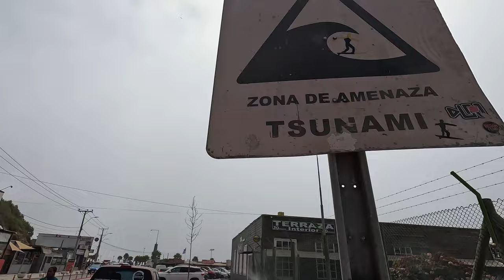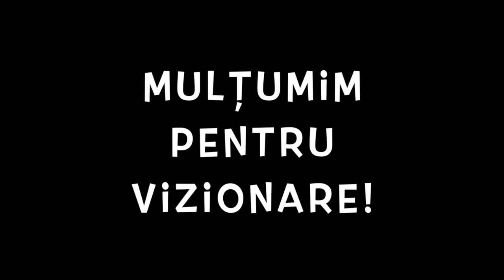🇨🇱 Stăm aproape de leii de mare la o plaja cu nisip negru din Chile. Constitucion 🇨🇱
🇨🇱 Chile 🌎

   Călătoria continuă!

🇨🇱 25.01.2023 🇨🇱